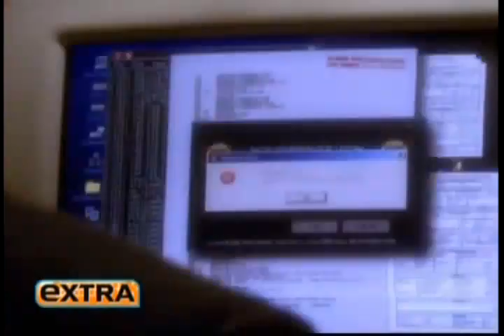Extra on the NCIS Set 02/22/2011